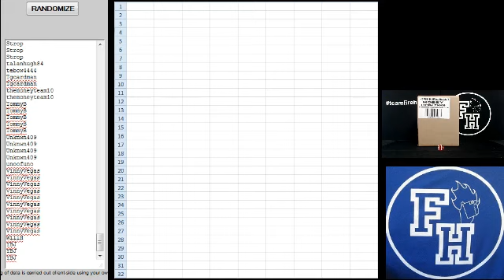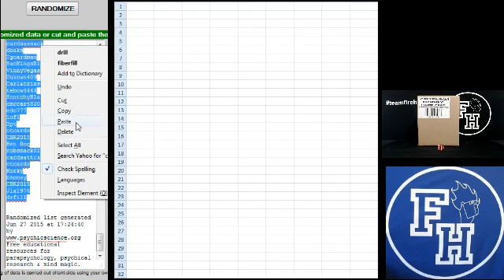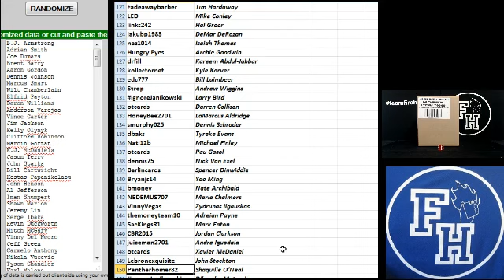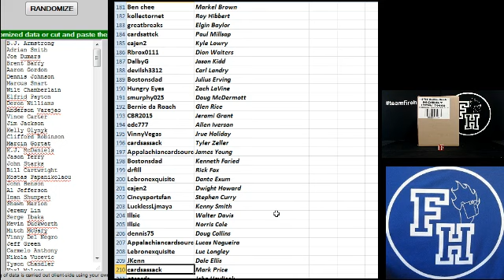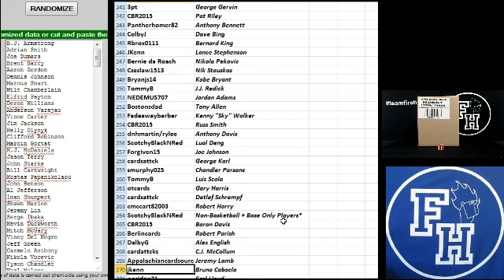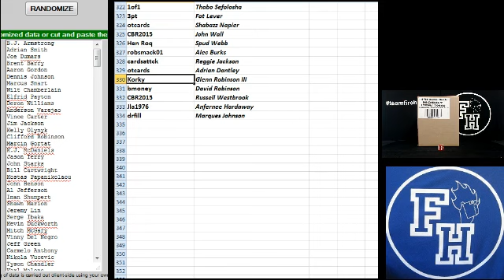Team Draw Results ~ Random Player14-15 Immaculate BKB Case ~ 6/27/15